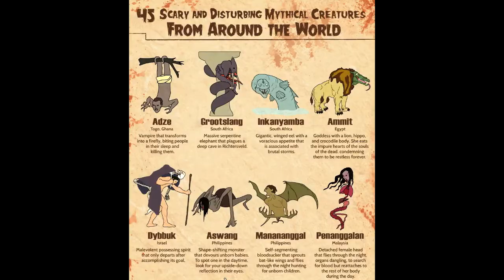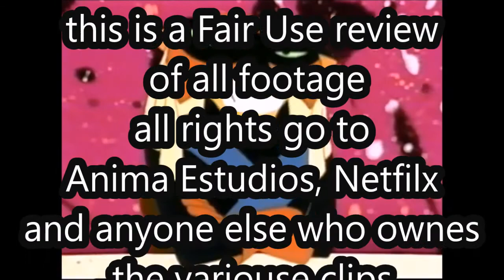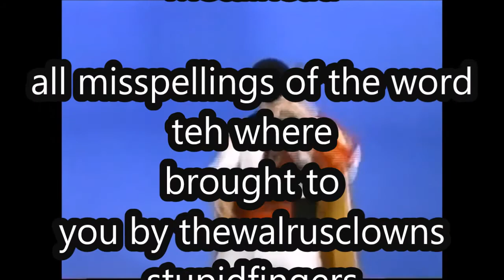Walrus reviews ep 30 Legend Quest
hear is ep. 30 of walrus reviews,  Where I take a look at the netflix original series, Legend Quest